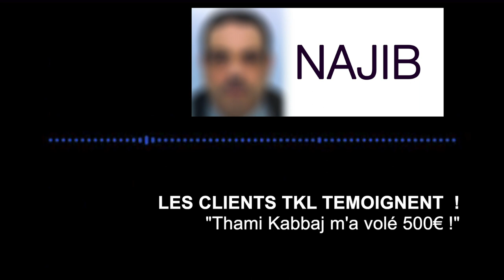SCANDALE !Thami Kabbaj m'a volé 500€ témoignage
SCOOP! les clients de Thami Kabbaj témoignent sans êtres censurés. Les TKL iens... disent comment ils se sont fait avoir par celui qui prétends être votre ami.
Faites comme Corinne, Najib, Xavier et les autres, dénoncez pour protéger ceux qui pourraient se faire avoir.
Ces vidéos sont faites à la demande d'hommes et de femmes qui dénoncent des pratiques commerciales douteuses, des vidéos commerciales mensongères.